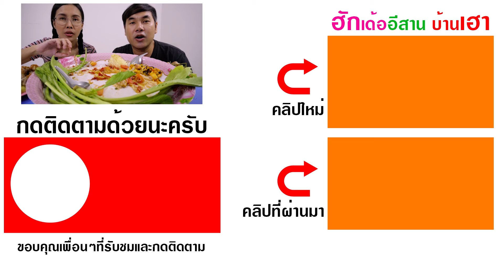ข้อไก่ทอด กับแกล้มอร่อยๆส้มตำแซ่บๆน้ำปลาร้านัวๆ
ขอบคุณสำหรับทุกการรับชม ทุกคอมเมนต์ ขอให้ทุกคนมีแต่ความสุข สุขภาพร่างกายแข็งแรง ร่ำรวยทุกๆคน ด้วยนะครับ
ฝากกดแชร์ กด Subscribe และกดกระดิ่ง เป็นกำลังใจ จะได้อยู่กันไปนานๆ เลยนะครับ